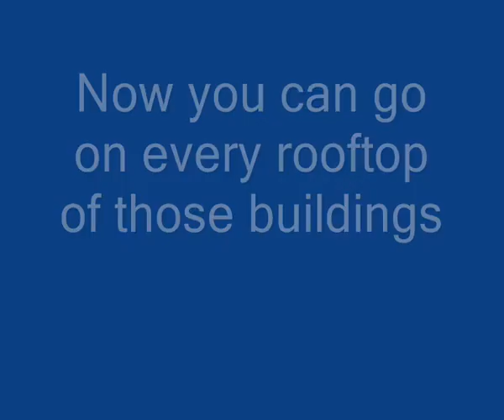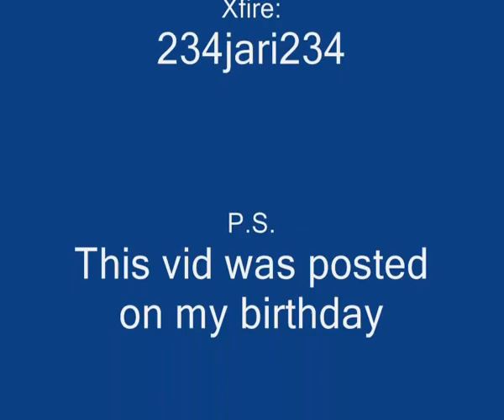CoD UO Rhinevalley glitch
This glitch was found by myself hen i saw someone doing it